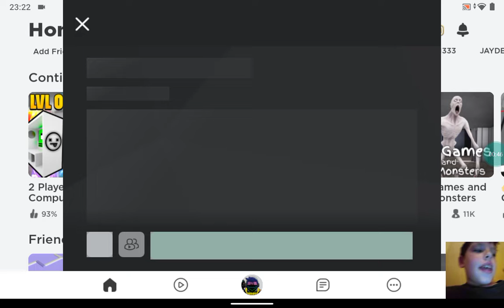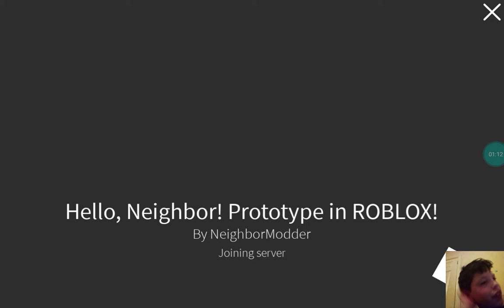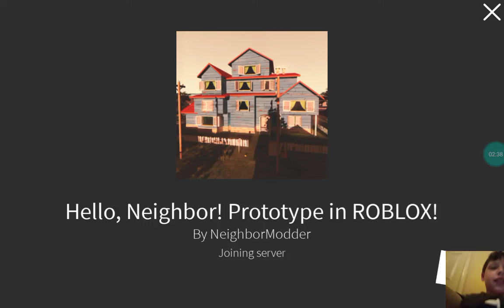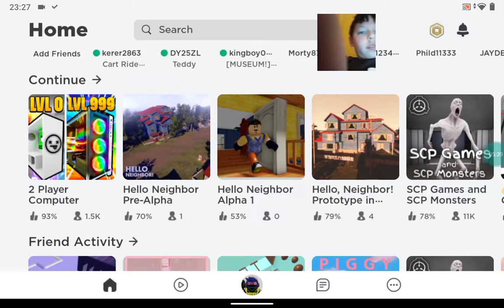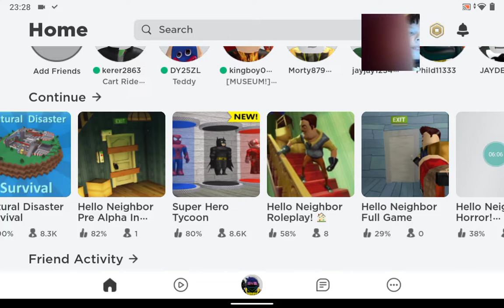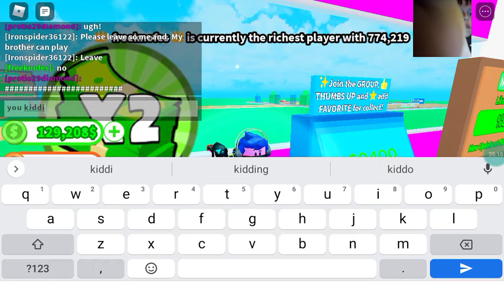hello neighbor and computer Tycoon Roblox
sorry if my videos are boring this is only my 4th vid